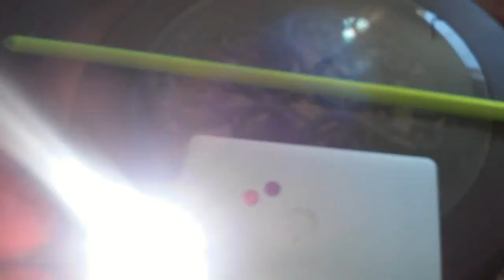Psychedelic lightsaber with photon blade and color filters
Combining my aedegan silver. Ultrasaber with pink and purple filters in a photon blade produced psychedelic lightsaber